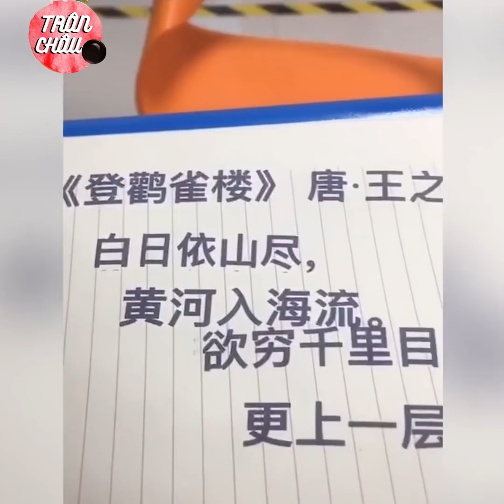Những Bí Mật Được Người Trong Nghề Bật Mí (P6) 😱😱 Manufacturing Process Never Seen Before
tiktok trung quoc,tik tok trung quoc moi nhat,tik tok trung quoc 2020,tik tok trung quoc hom nay,